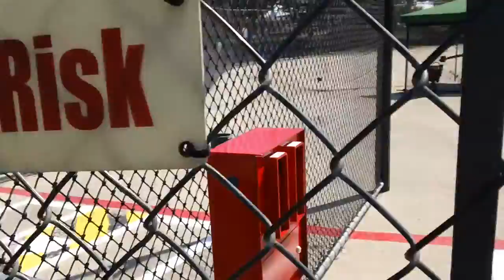tito lyod baseball